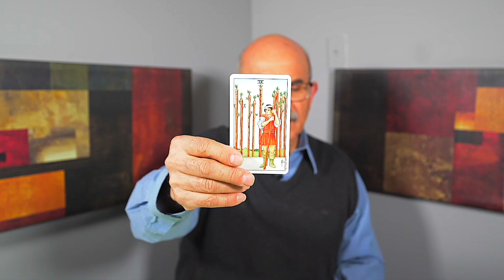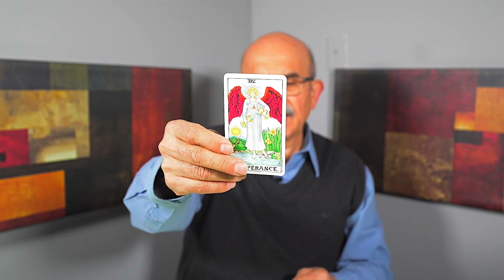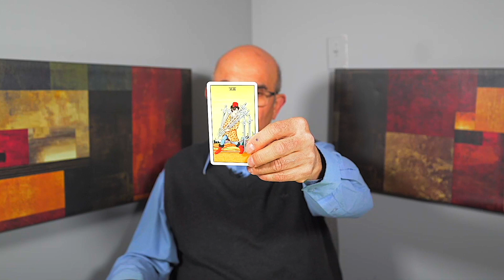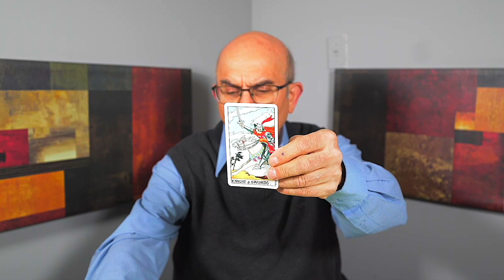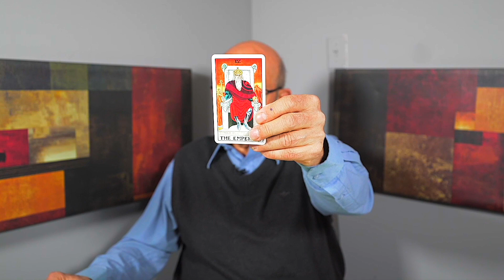LIBRA — YOU MAY NEED TO SIT DOWN FOR THIS! — THIS IS URGENT!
This is a general tarot reading for the sign of Libra.